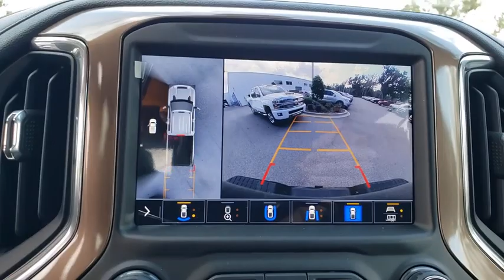2020 Chevrolet Silverado 3500HD New Smyrna Beach, Port Orange, Edgewater, Daytona Beach, Deland, FL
Black New 2020 Chevrolet Silverado 3500HD available in New Smyrna Beach, Florida at New Smyrna Beach Chevy. Servicing the Port Orange, Edgewater, Daytona Beach, Deland, FL area.
2020 Chevrolet Silverado 3500HD High Country - Stock#: F201779 - VIN#: 1GC4YVEY8LF201779

*LIFETIME WARRANTY - UNLIMITED TIME & MILES* $7,554 off MSRP!Duramax 6.6L V8 Turbodiesel 10-Speed Automatic, 4WD, Jet Black Leather. Black 2020 Chevrolet Silverado 3500HD High Country 4WD 10-Speed Automatic Price includes: $2000 - GM Consumer Cash Program . Exp. 03/02/2020 $250 - GM Extended Family Card and Buypower Card Bonus Cash Offer. Exp. 03/02/2020 - /NSB Tax Time Trade Up Bonus Cash $1,000 - Exp. 03/02/2020 -must trade a 2011 or newer vehicle with under 80k miles./ - /NSB Tax Time Down Payment Assistance!!!$500 - Exp. 03/03/2020 Financing is required with approved credit./